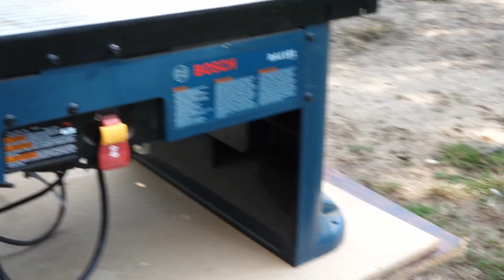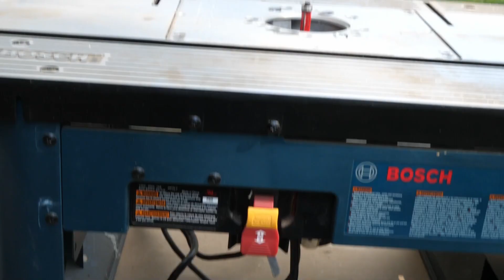Renovating Kitchen Cabinet Doors - How To - Part 1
In this video series, I walk you through a simple process to update the look and finish of your old cabinet doors. Using a few tools and some raw materials that you can purchase from your local lumber store, I walk you through the process I used to breathe new life into my cabinet doors when I was updating my kitchen.